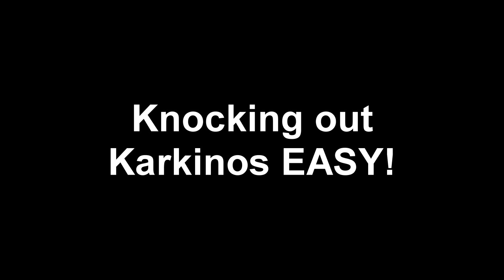5 TOP ABERRATION TIPS, INFINITE FLYING ON A ROCK DRAKE??! | ARK: SURVIVAL EVOLVED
5 TOP ABERRATION TIPS, INFINITE FLYING ON A ROCK DRAKE??!

Here I will show you 5 of the most used tips and tricks to help me on an everyday basis in aberration :)

Come join me as I give me top 5 tips